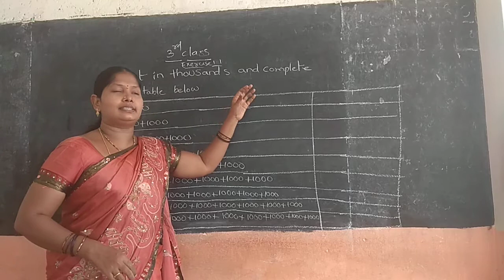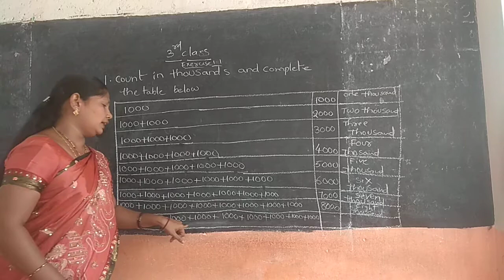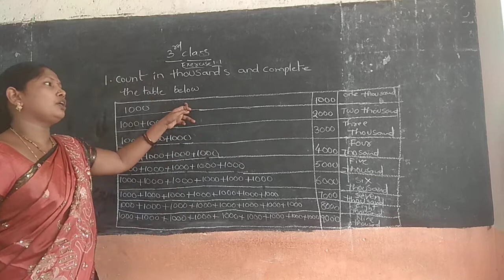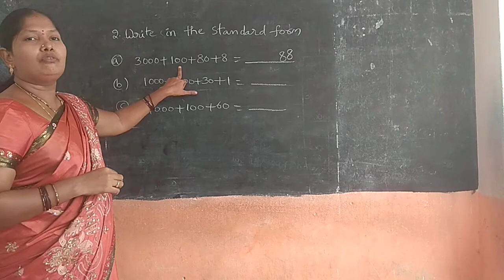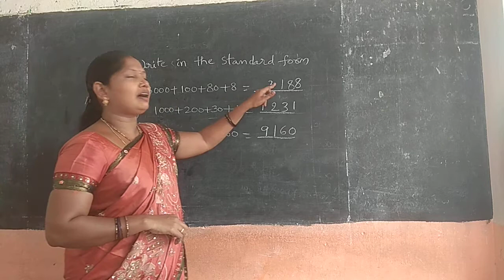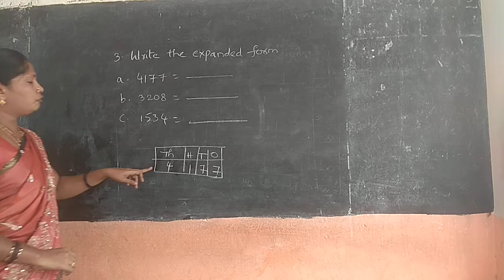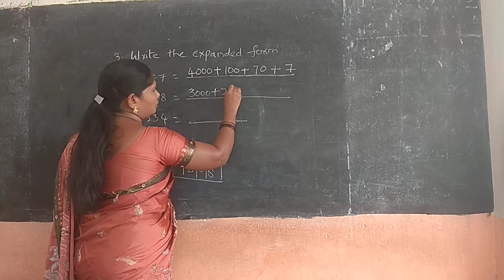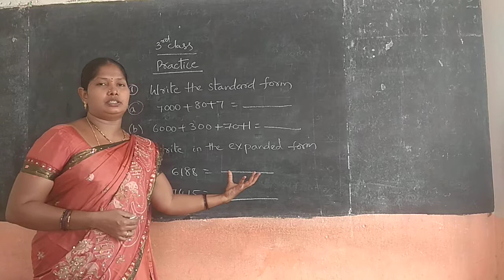3rd CLASS MATHS